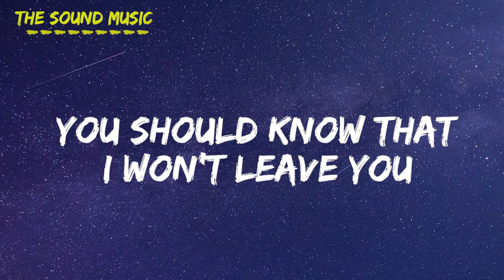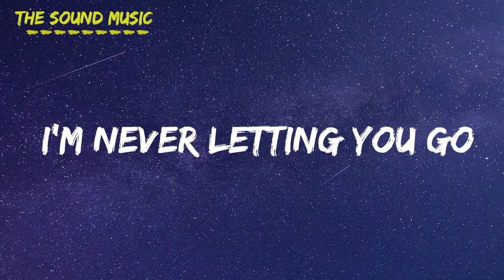Diviners & Level 8 Guide You Home (lyrics)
Yeah...
Cause yeah, we still young there so much we haven't done

And sneak out through your kitchen at exactly 1:03